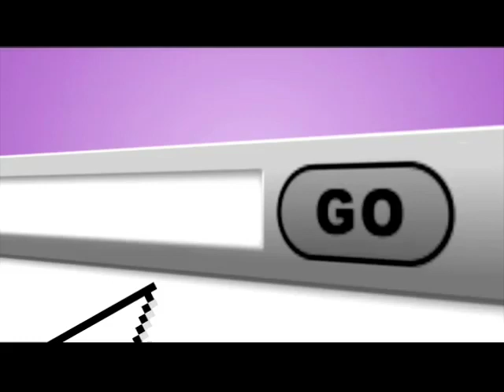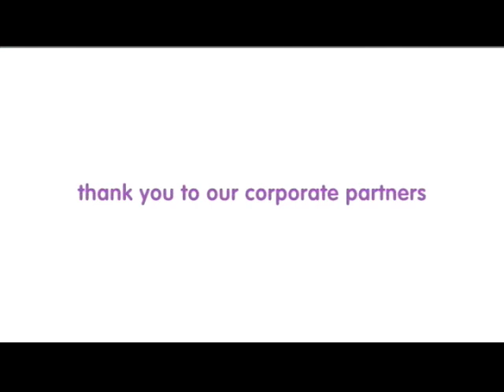Citibank March for Babies video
Kevin and Enza Youkilis personally encourage and thank Citibank for supporting the March for Babies.